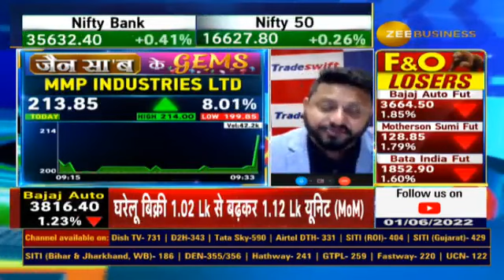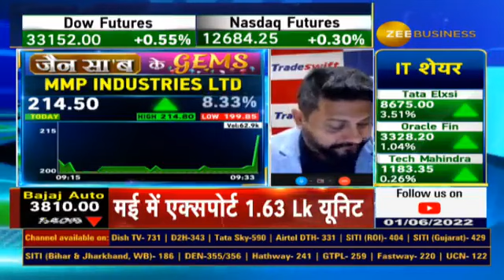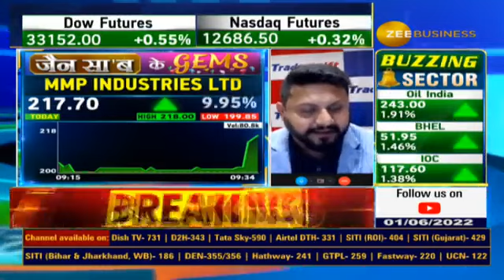Jain Saab Ke Gems | Stock Recommendation, Company's Fundamentals, & Target By Sandeep Jain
आज MMP Industries Ltd को क्यों चुना संदीप जैन ने ?